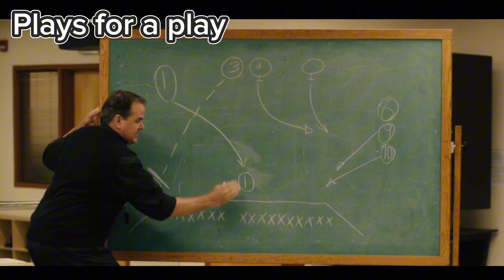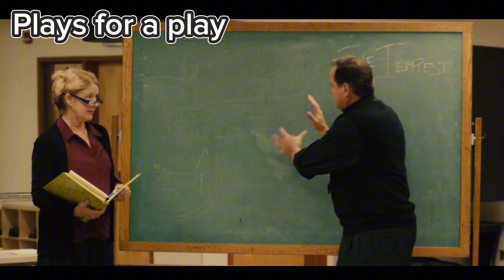Lady Bird(2017)- Plays for a play scene reverse